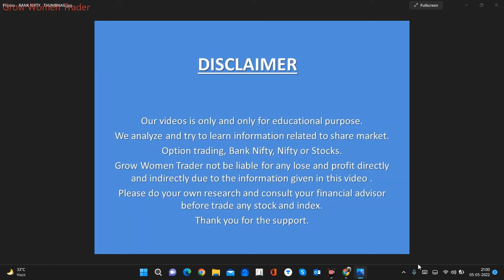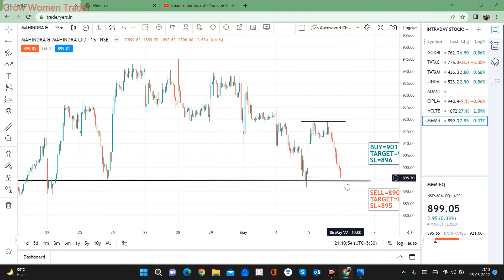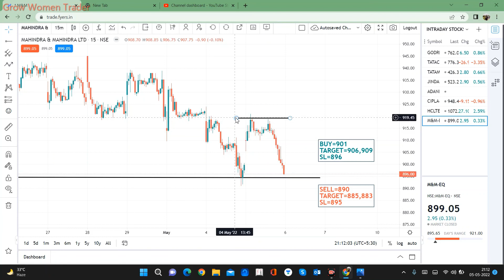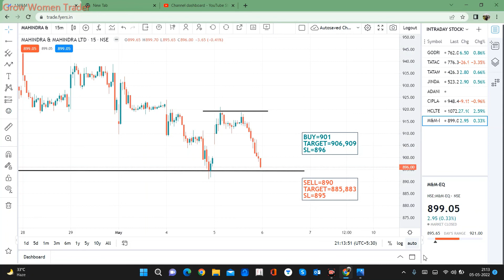INTRADAY STOCKS 6 MAY || BEST INTRADAY STOCK TOMORROW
DISCLAMIR